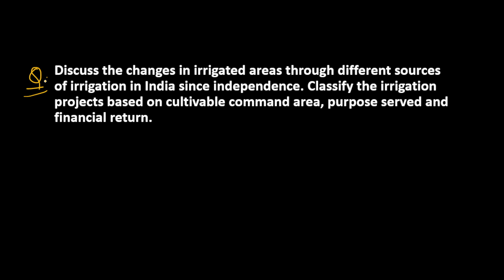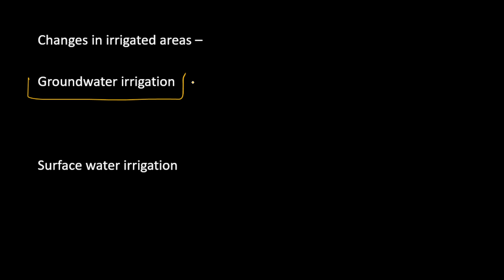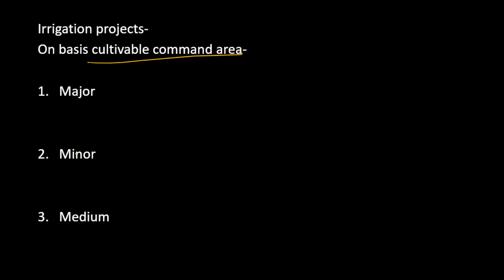Changes in Irrigation Areas & Classification of Irrigation Projects | Agriculture Optional | UPSC